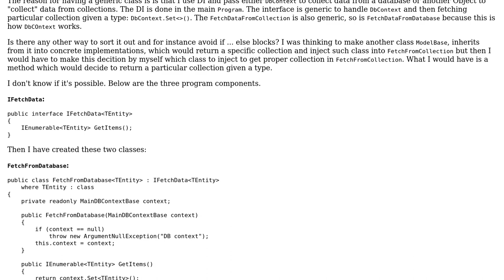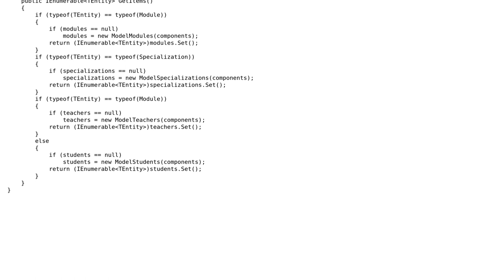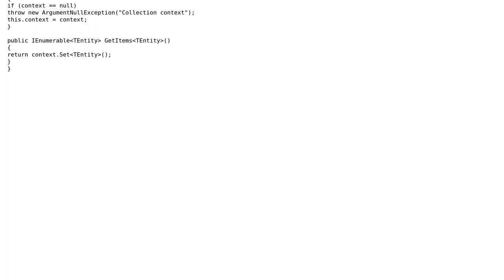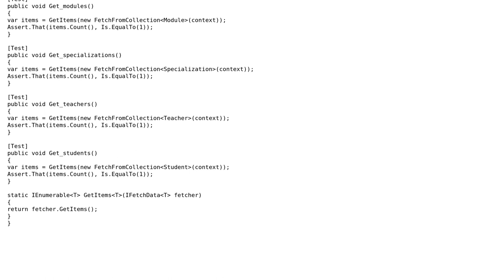Implementing a generic class and choosing a collection based on a type (2 Solutions!!)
Implementing a generic class and choosing a collection based on a type

With thanks & praise to God, and with thanks to the many people who have made this project possible! | Content (except music & images) licensed under CC BY-SA | Music | Images & others | With thanks to user Thomas Eyde user Mike Hixson user Celdor and the Stack Exchange Network Trademarks are property of their respective owners. You are responsible for your own actions.